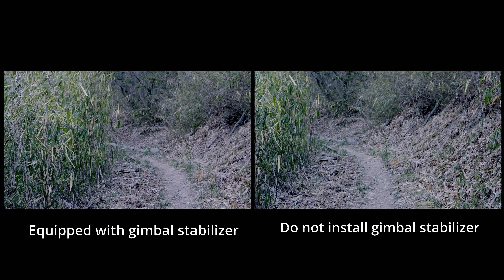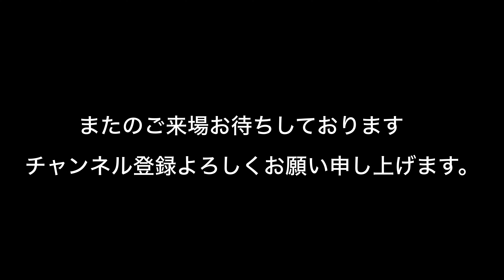Docooler DF DIFITALFOTO THANOS PRO ジンバルスタビライザーサポートシステムを使ってみる＃2【機材紹介】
さとる研究所今回はDocooler DF DIFITALFOTO THANOS PRO ジンバルスタビライザーサポートシステムを使ってみました、第一回目開封

ジンバルベスト、ジンバルハーネス、ジンバルスタビライザーなどと呼ばれている体にジンバルを固定する機材紹介

【カメラ】→black magic poket cinema camera 4K
　　　　　　FUJIFILM　 XT3
【レンズ】→ OLYMPUS:M.ZUIKO DIGITAL ED 12-100mm F4.0 IS PRO
　　　　　→SIGMA ART 35mm F1.4 DG HSM( キャノンEF用）
　　　　　→フジノン56mF1,2

【レンズブースター】→METABONES BMPCC4K-EFレンズSpeedBooster 0.64×モデル
【nd filter】→ND2-ND32減光フィルター 薄型 レンズフィルター K&F Concept
【SSD】→ SanDisk PortableSSD 550GB
【三脚】→SLIK PRO 330SVH アルミニウム三脚 SVH-501
　　　　　　→ -Zhiyun-Crane-2S pro
【ジンバルスタビライザー】→ Docooler DF DIFITALFOTO THANOS-PRO ジンバルスタビライザーサポートシステム

【一脚】→manfrotto MPMXPRO C5
【カメラリグ】→ Blackmagic Design Pocket Cinema 4K / 6Kカメラ対応-2203B

SMALLRIG BMPCC 4K ＆ 6K カメラ専用トッププレート 15mmパイプクランプ付き APT2510

SmallRig BMPCC 4K / 6K 用HDMI＆USB-Cケーブルクランプ-2246B

SmallRig Samsung T5 SSD用マウント Samsung T5 SSD用クランプ BSH2343